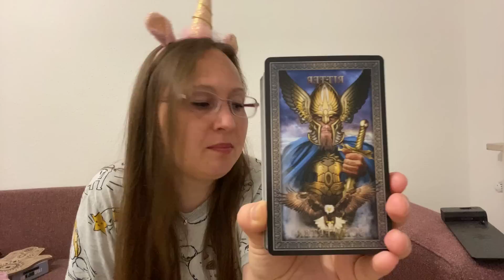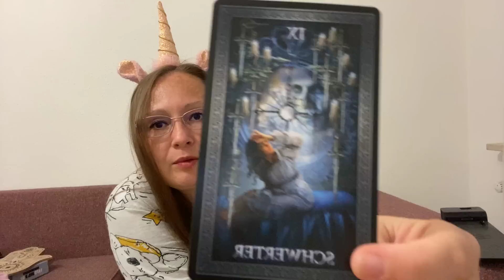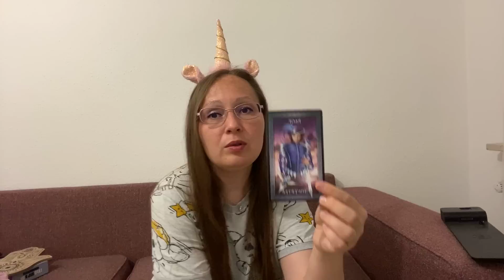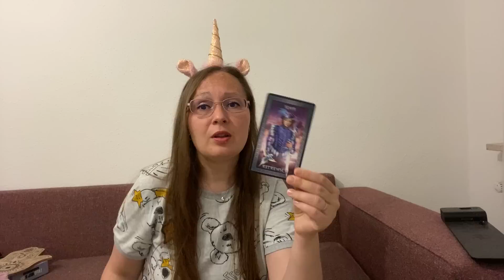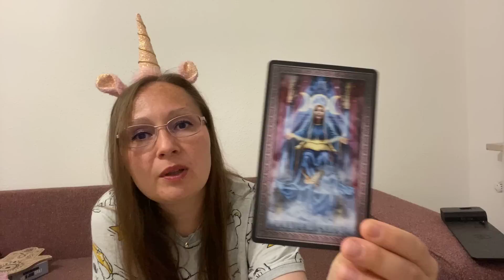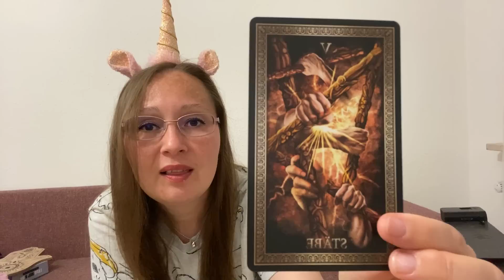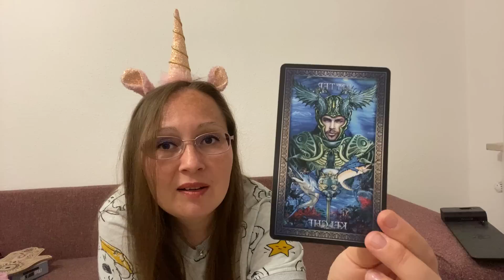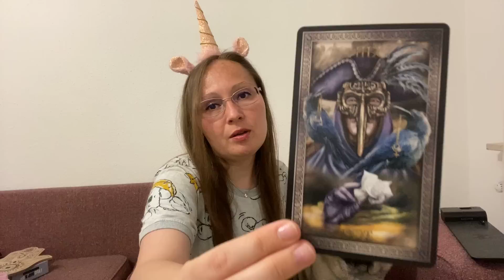ЕСТЬ ЛИ БУДУЩЕЕ С ЗАГАДАННЫМ ЧЕЛОВЕКОМ? ВЕРНЁТСЯ ЛИ ЛЮБОВЬ И ТЕПЛО В ОТНОШЕНИЯХ?